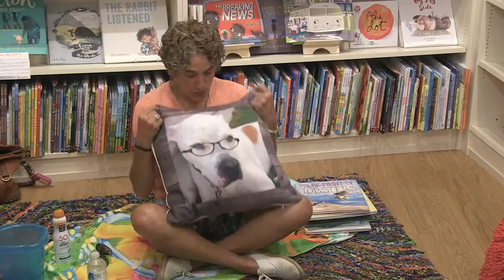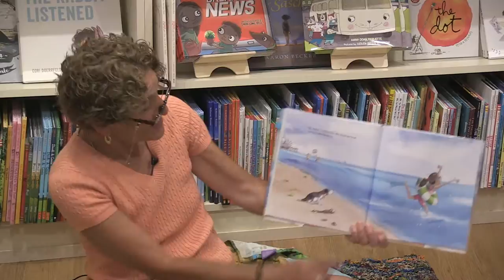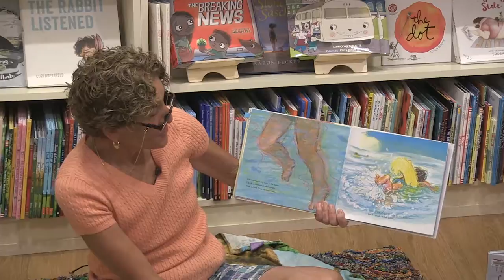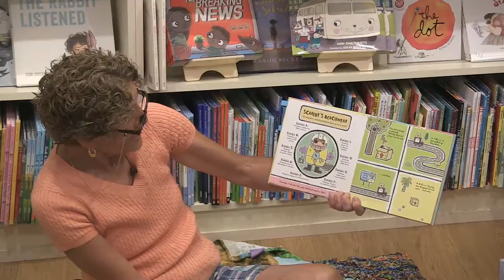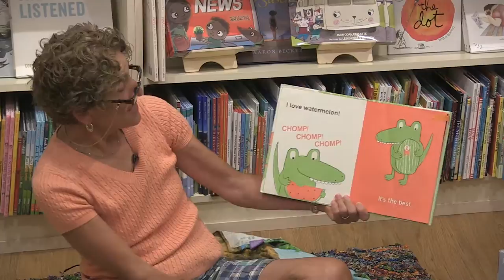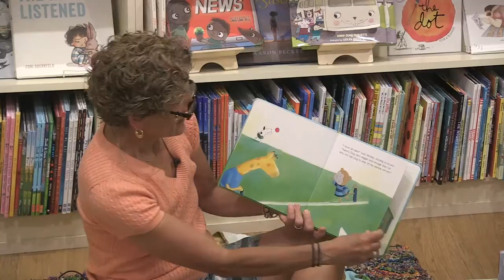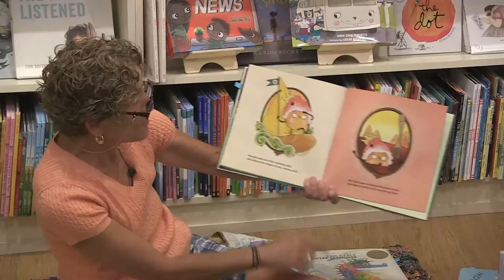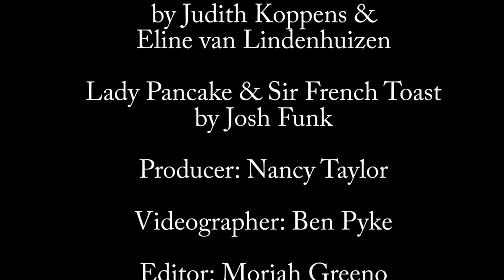Story Time with Winny and Nan: Episode 10